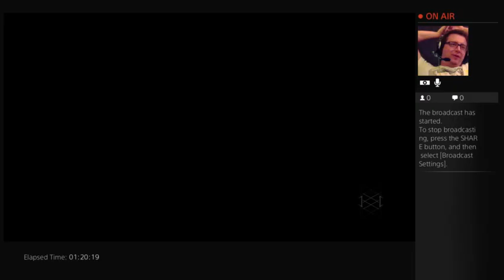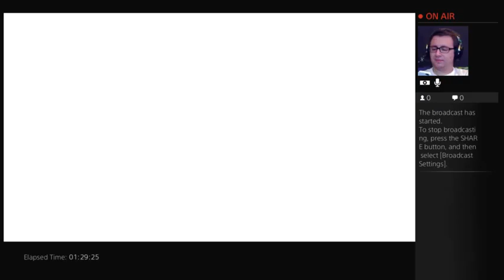Chris Metz's Extra Life 2014 Stream (Part 8) - 6 / 13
More Crucible and Bounty Missions from Destiny in the wee hours of the night. Can I stay awake through Extra Life 2014?